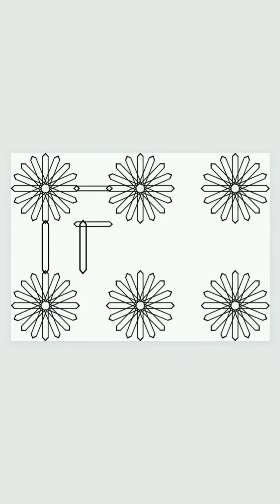From Single Line To Split-sixteen Stars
Hi guys, tell me what you guys think about From Single Line To Split-sixteen Stars.